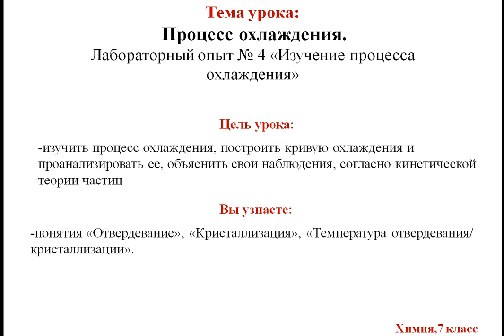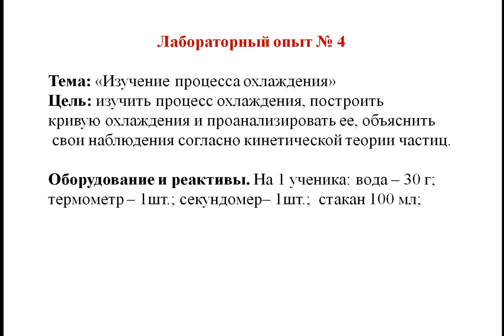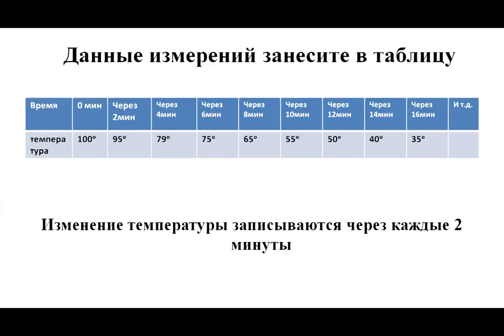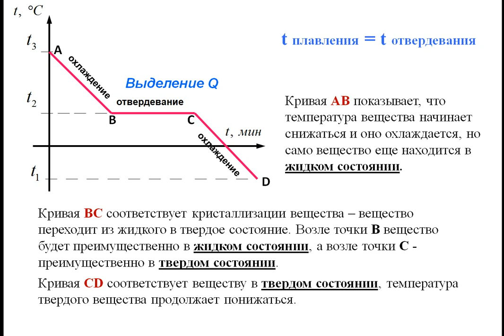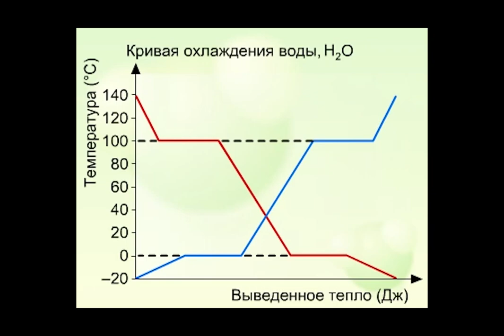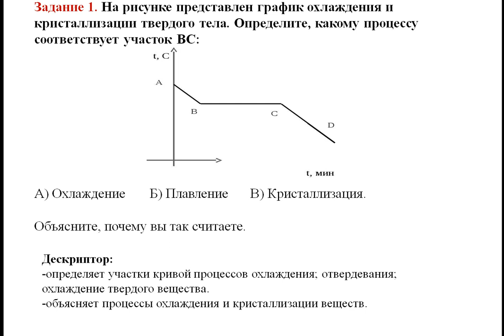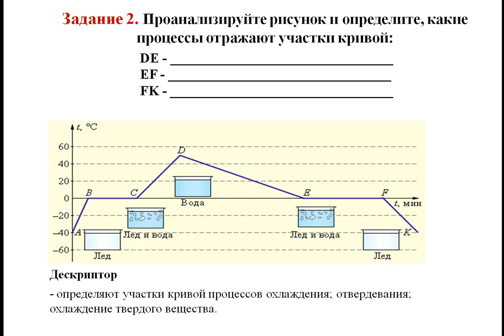Химия 7 кл, № 7 урок Процесс охлаждения